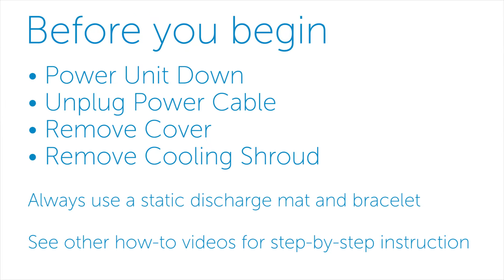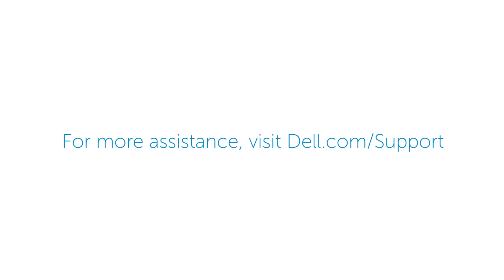Dell PowerEdge R630: Remove & Install Control Panel Assembly